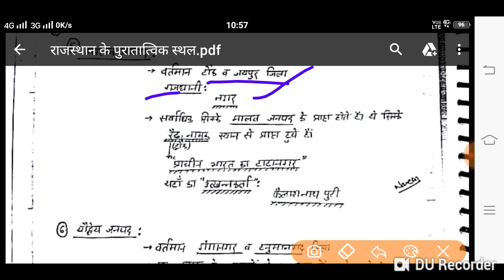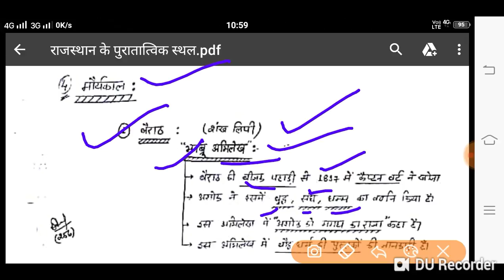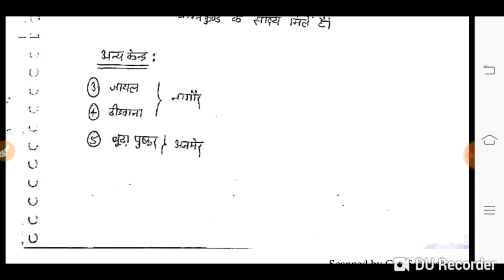Rpsc 2nd grade exam 2018 | Important questions राजस्थान के प्रमुख पुरातात्विक स्थल